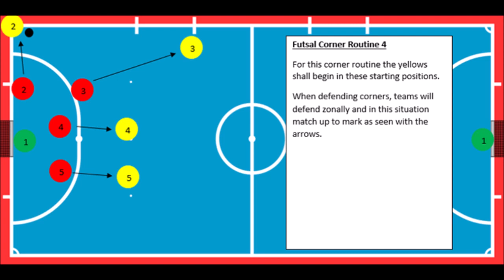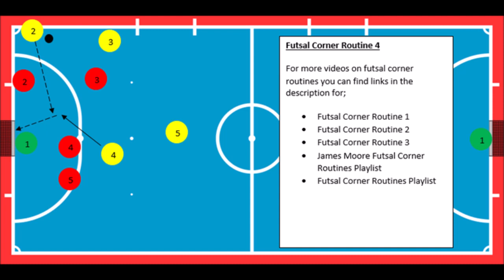Futsal Corner Routine 4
This video aims to demonstrate a corner routine that can be used in matches. The video provides a diagram description with match video examples.

Follow me on other social media accounts at;